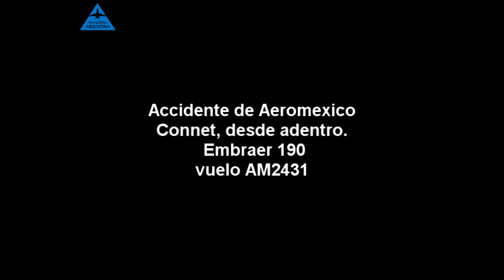Accidente Aeroméxico desde adentro